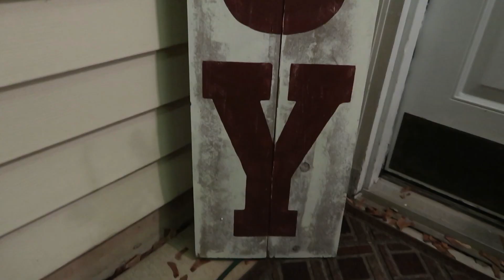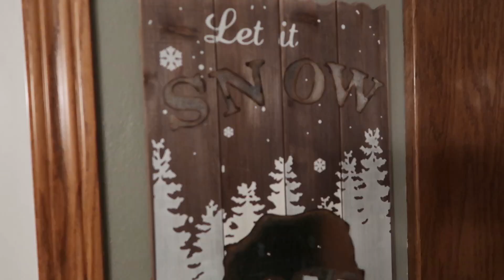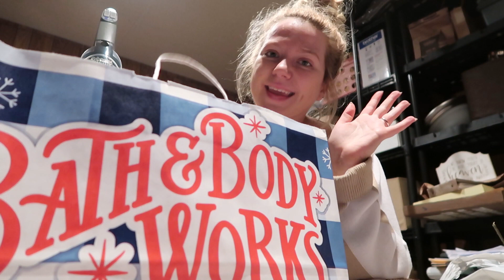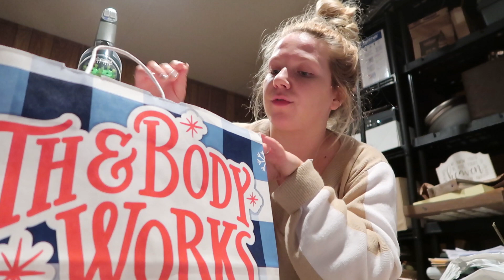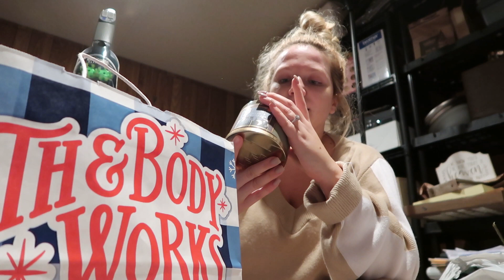Thanksgiving 2019 & HUGE Black Friday Shopping Spree!